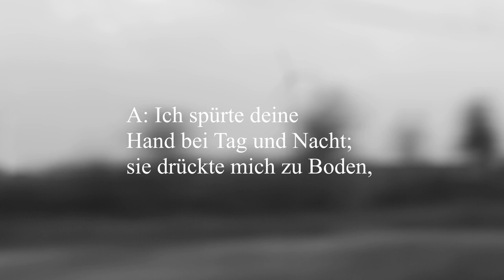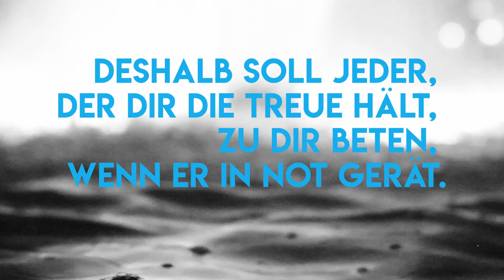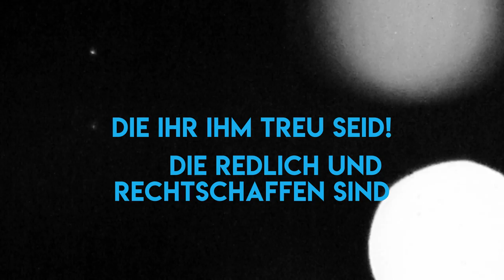Psalm 32: von Feigheit und Freiheit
Die Citychurch München experimentiert gerade mit neuen Formaten. Corona hat alles durcheinander gebracht. Wir können nicht zusammen feiern, frühstücken und beten. Alles, was einen Citychurch-Gottesdienst normalerweise ausmacht. Aber normal ist gerade nicht. Wir versuchen es darum übers Netz. Ein Gebetslabor mit Psalmen. Diesmal: Psalm 32. Über Feigheit vor der eigenen Verantwortung und Freiheit vor Gott.